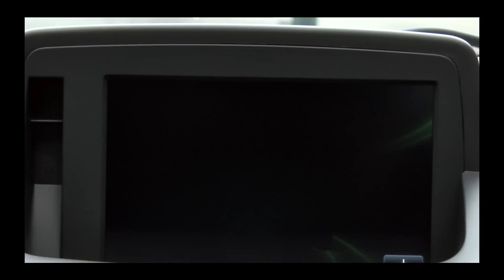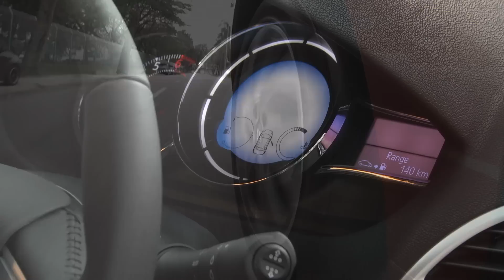Renault Fluence - Roda Pusing Ringkas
Model & Butiran:

Expression - RM108,888.00
Dynamique - RM119,888.00

Enjin - 1,997cc 16-valve DOHC, naturally-aspirated with variable valve timing
Kuasa kuda - 143hp at 6,000rpm
Kuasa tork - 195Nm at 3,700rpm
Transmisi - X-Tronic CVT